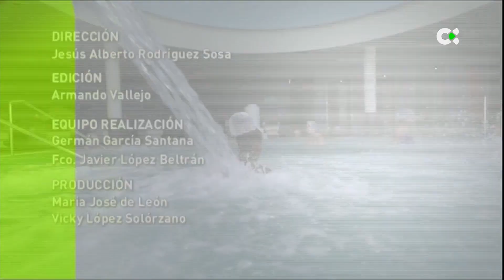Deportes TN1 | 07/03/23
Aquí tienes para ver nuestro informativo dedicado a toda la actividad deportiva que deja la jornada de este 7 de marzo.